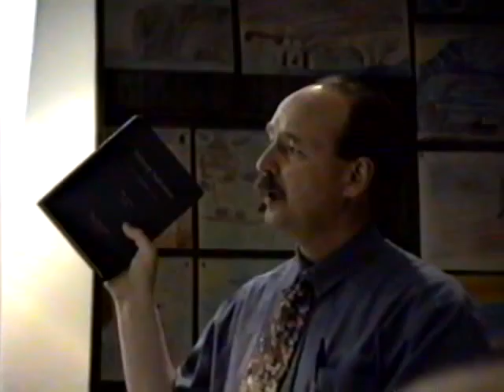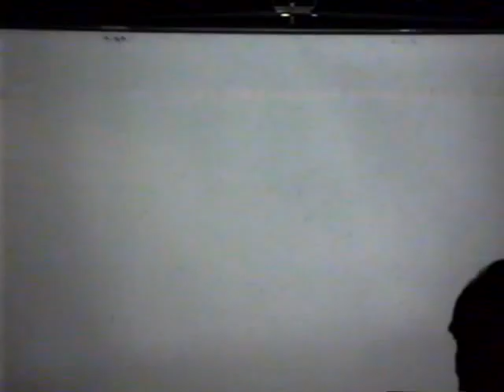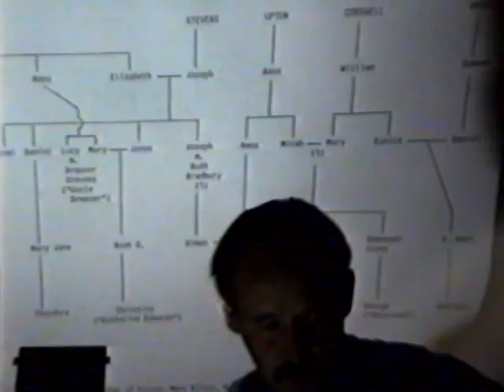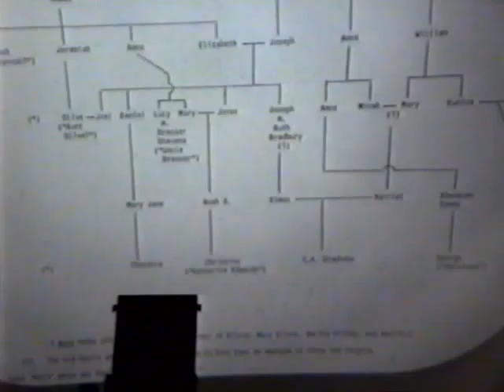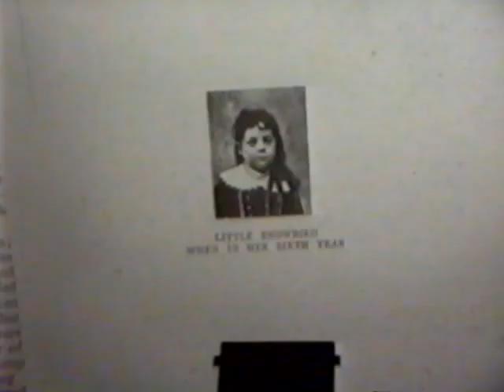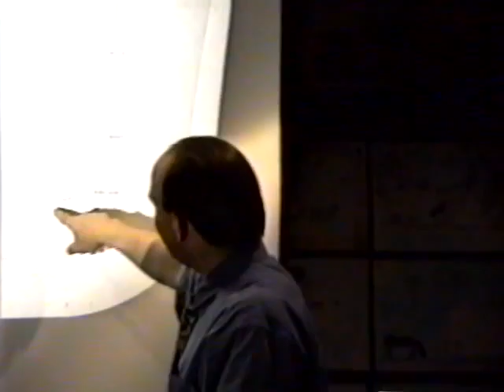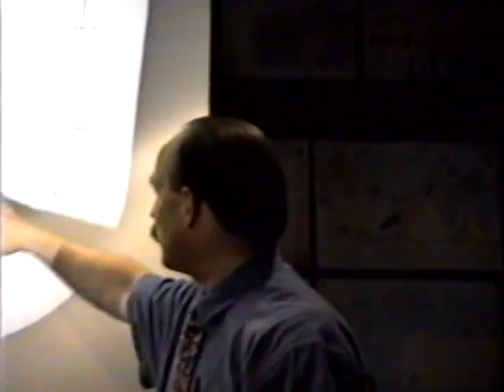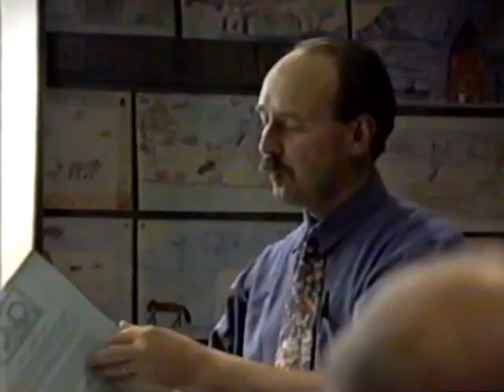BHS Program: "C. A. Stephens and his Cousins"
Bethel Historical Society program, "C. A. Stephens and his Cousins," presented by Larry Glatz of the Friends of C. A. Stephens on June 4, 1998.